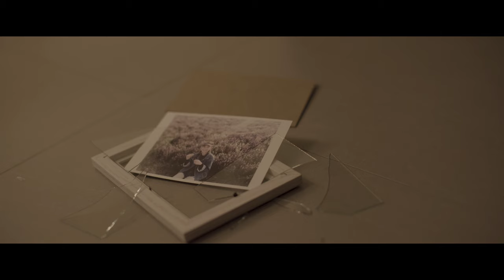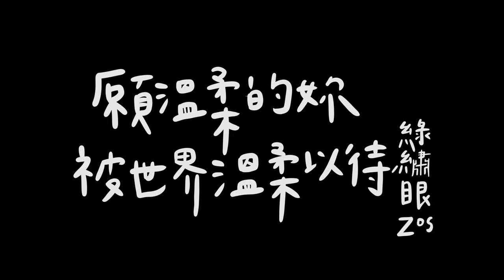綠繡眼Zos｜願溫柔的妳被世界溫柔以待 (Unofficial Music Video)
《願溫柔的妳被世界溫柔以待》歌曲授權 Music Authorization

作詞 | 蘇漢評 張子宣
作曲 | 蘇漢評 張子宣
編曲 | 綠繡眼zos
主唱 | 蘇漢評
吉他 | 呂理鈞
Windchimes/Glockenspecial/Cajon | 彭鈺凱
Violin/合聲 | 陸重光
Piano/錄音/混音 | 韋仲恩

MV製作
少晞 | Shao-Xi 辜俞甄 Yu Zhen Gu 飾
少晞兒子 | Shao-Xi’s Son 藍楷棠 Kai-Tang Lan 飾

劇本發想 Screenplay concept by | 黃蕊 Jui Huang
導演/編劇 Director/Screenplay by | 王俊翔 Chun Hsiang Wang

製片Producer | 黃蕊 Jui Huang
執行製片 Executive Director | 黃譯萱 Yi Hsan Huang
副導演 Assistant Director | 林孟瑾 Meng-Chin Lin
場記 Script Supervisor | 陳萱庭 Syuan Ting Chen
攝影 Cameraman | 張尹齊 Yin-Chi Chang
攝影大助 1st Assistant Camera | 范峻愷 Fan Chun Kai
攝影二助 2nd Assistant Camera | 李奕奇 Yi Chi Lee
燈光  Gaffer | 葉子杰 Tzu-Chien Yeh
燈光大助 Best Boy | 邱聖翔 Sheng-Hsiang Chiu
成音 Sound | 李文仁 Wen-Ren Lee
成音助理 Boom Operator | 藍立妮 Li Ni Lan
美術 Art Designer | 陳芯瑀 Hsin Yu Chen
美術助理 Assistant Art Designer | 李姵蓉 Pei Jung Li
造型 Stylist | 徐子涵 Tzu Han Hsu
造型助理 Assistant Stylist | 許云姿 Yun Tzu Hsu

後期剪接 Editor | 王俊翔 Chun Hsiang Wang
後期聲音 Sound Editor | 李文仁 Wen-Ren Lee 楊峻綱 Chun Kang Yang
後期調光 Colorist | 張尹齊 Yin-Chi Chang  范峻愷 Fan Chun Kai
手寫字幕 Caption Written by | 林孟瑾 Meng-Chin Lin
片尾歌曲彈奏 Ending Music | 楊峻綱 Chun Kang Yang

拍攝器材協力 Equipment Cooperation
范峻愷  劉珉  旋轉牧馬有限公司
國立臺灣藝術大學廣播電視學系

車輛場務器材協力 Car Support
徐立紘  黃建維  王琨琪

美術道具/服裝支援 Prop/Costume Support
魏嘉瑩  黃慈茵  董韋杉  邵曼•牧力
陳羽芊  陳霓臻  劉柏漢  陳昱慈  許維芯

宜蘭五結鄉派出所  宜蘭利澤沙丘海岸  新北市板橋區溪北路air bnb
劉霖林  陳柏璇  黃子晏  陳品捷  李鎮宇  游子暄  陳泓宇  謝汶靈
黃維衡  張芸瑄  莊宗青  蕭筠瑾  吳泓緯  郭韋呈  葉芊彣  陳瑱瑋
周千又  管子齊  楷棠一家  史萊姆姆劇組  秀個爹地劇組  被冰燙到劇組

國立臺灣藝術大學107級 廣播電視學系
Loading…樓頂劇組